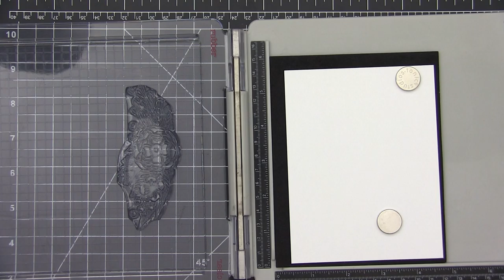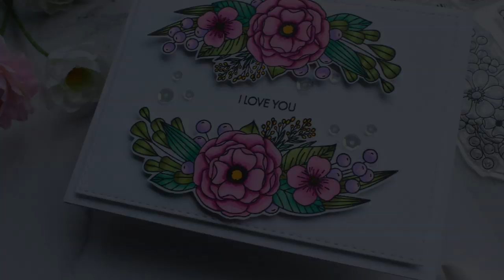Clean and Simple Floral Card Tonic Studios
• Tonic Studios - Garden Party Stamps - Summer Flowers - 6"x 8" / A5 - 3008e

• Tonic Studios - Tools - 5" Tim Holtz Haberdashery Snip - 2342e

• Craft Perfect - Adhesives - Dimensional Foam Pads - 12mm (96 pads)  - 9751e

Songs I use and their licences:
Free songs from Youtube Library:
- Water Lily
- Always Be My Unicorn
- Blue Skies